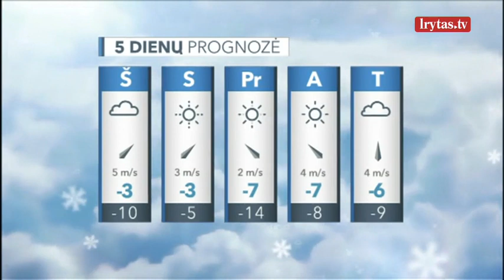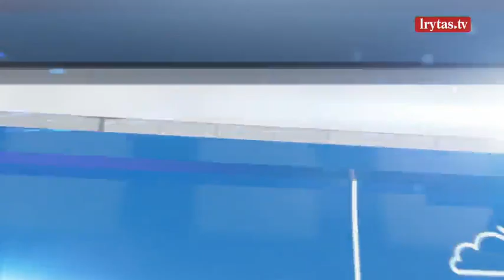Sinoptikai artėjančioms šventėms žada baltą žiemą: snigs visoje šalyje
Penktadienio naktį ciklono slėnis gilės, tad ir kritulių bus gausiau. Naktį daug kur pasnigs, prie jūros gali įsimaišyti viena kita šlapia snaigė. Pustys. Vėjas smarkiai pūs iš pietų, pietvakarių, bet pavojingų gūsių nenumatoma. Termometrai paryčiais rodys tarp 4 ir 9, pajūryje 1–3 laipsnių šalčio. Kūčių dieną situacija mažai keisis. Snigs visoje šalyje, vakariniame pakraštyje su šlapdriba. Pietų, pietvakarių vėjas antroje dienos pusėje suksis iš šiaurės vakarų, šiaurės, vakare prie jūros vėl galimi vėjo sustiprėjimai iki 15–18 m/sek. Daug kur pustys. Aukščiausia temperatūra sieks nuo 4 laipsnių šalčio iki 1 laipsnio šilumos.